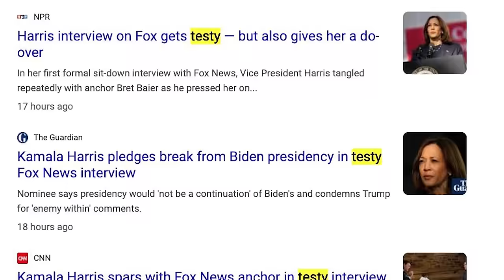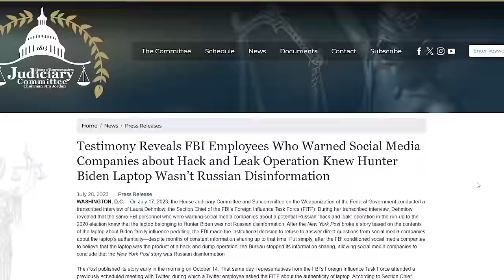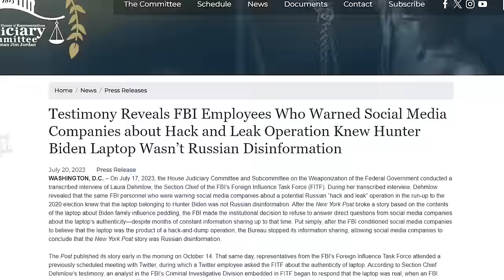CNN Panel INSTANTLY Regrets Denying The Hunter Laptop Was Censored